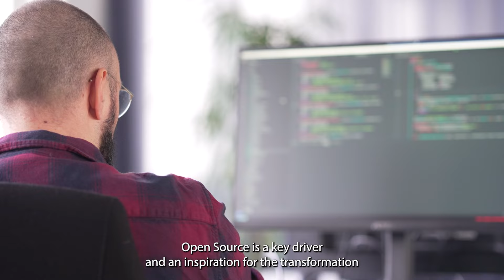We are now a Gold Member of the Cloud Native Computing Foundation!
We are not only a proud sponsor of kubecon Europe 2024 in Paris, but we also recently upgraded our membership in the Cloud Native Computing Foundation (CNCF) to a Gold Membership. Our commitment to opensource and cloud-native technologies is stronger than ever, and we are eager to embrace our engagement in the cncfcommunity. As a Gold Member, we expand this collaboration and strengthen the exchange of knowledge with other tech companies and foundation members. Join us in celebrating this milestone and let's take Open Source to the next level!